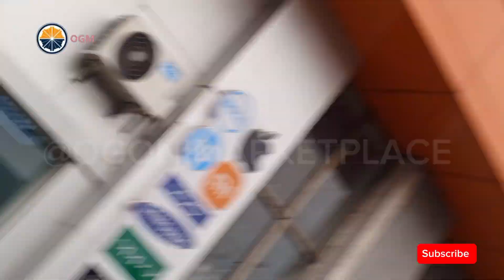WHAT IS EASTER? DO YOU BELIEVE IN EASTER?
IN VIDEO WE ASK PEOPLE IN PORT-HARCOURT, WHAT EASTHER IS ALL ABOUT.